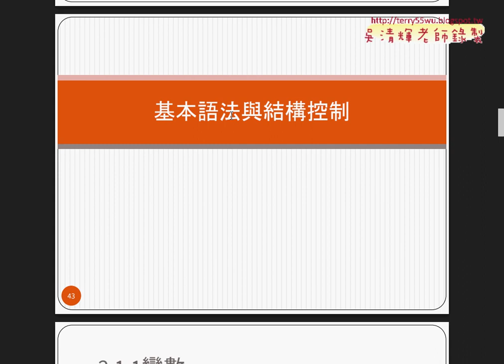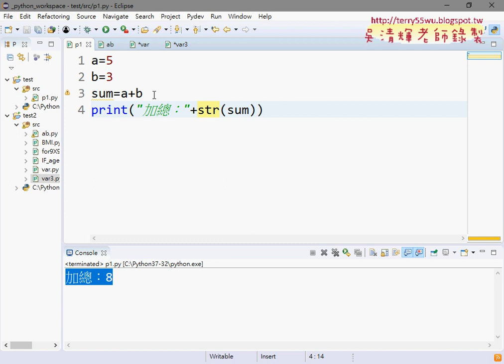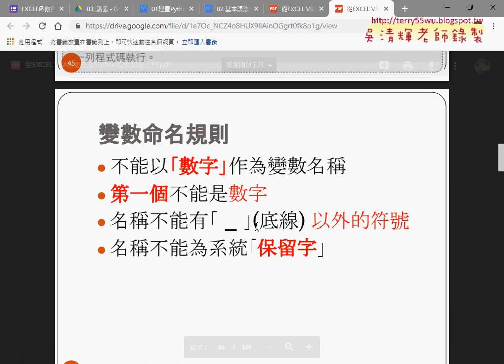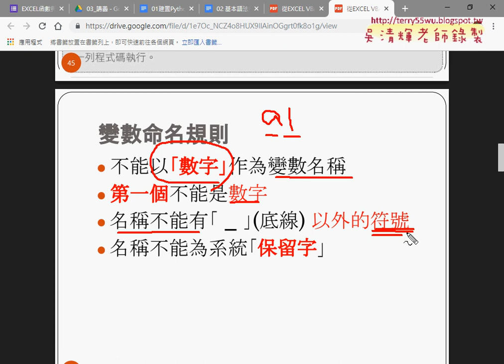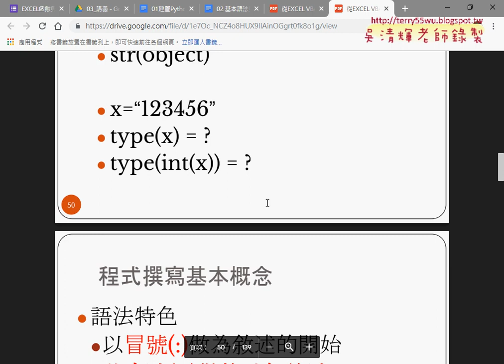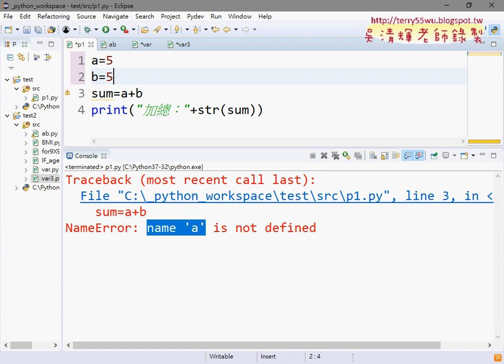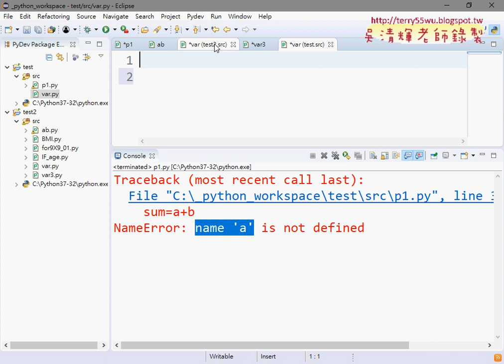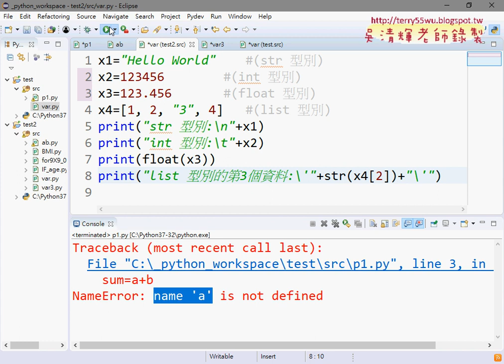05 基本語法說明變數型態